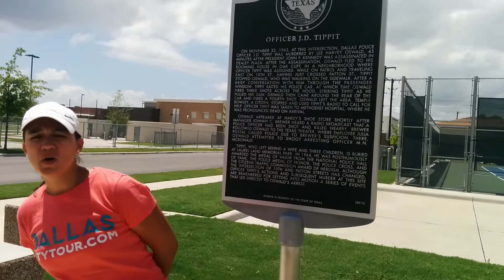Officer J.D. Tippit Memorial , Dallas Attraction Tours in Dallas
Tour Pickup Location: 100 Houston Street, Dallas Texas 75202 (corner of Houston and Main)
Ticket Purchase Location: Tour coordinator standing outside at pickup location
Guest Parking: Behind "Sixth Floor Museum" 411 Elm St, Dallas, TX 75202 , less than one block away
Parking cost: $4 or $5
Tour Ticket Cost: $20 adults , $15 Seniors , $10 Kids

We are the only Five star rated premier sightseeing bus tour service in Downtown Dallas , we offer two tours for only $20  our combo tour consist of a 45 minute Dallas Tour and a 45 minute JFK tour all for one price, we offer what other companies can't do. We know your time is limited as a tourist in Dallas our company wants to provide the most bang for the buck!! We will show you the great city of BIG D Dallas! Our JFK tour bus will also take you back in time to relive November 22, 1963 come with us aboard our tour bus or in the presidential limousine. Our bus tour company has Exclusive Inside Access to Oswald's Rooming House and Lee Harvey Oswald's Apartment in Dallas,Texas.